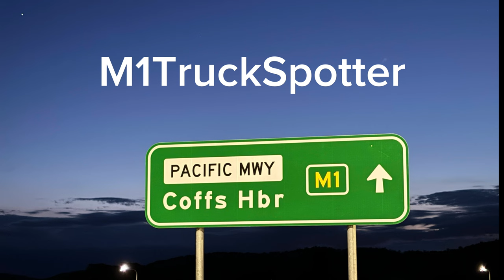Australian truck action with a huge variety of combination trailers. A-doubles, B-doubles and more.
Welcome to our first weekly video drop. Featuring SRV Road Freight Service, Freds Interstate Transport and more. As the sun goes down we head out to the M1 highway formally named The Pacific Highway.

Everyday is different and you never know who’s coming around the corner. We try to capture all the trucks for a few hours in the afternoon when the sun is setting and it makes for some spectacular videos and photographs.

Australian trucks compilation, Australian truck drivers, Powerful trucks, large, trucks and much more.

Most of this video was shot on iPhone 15 on the 7th of December 2023.